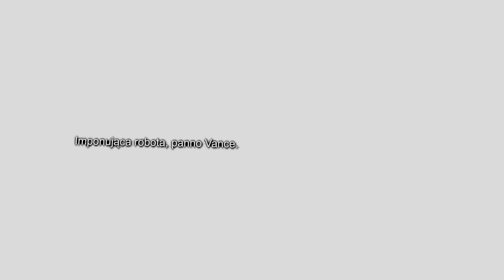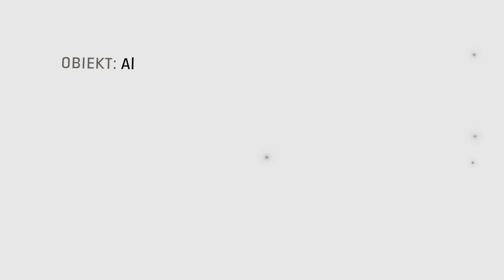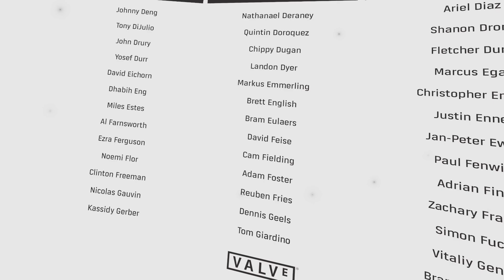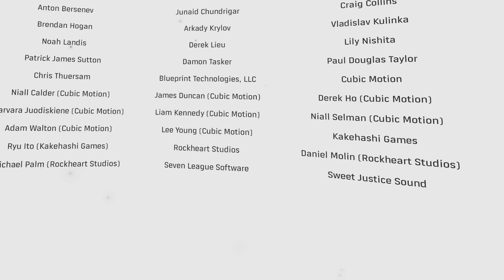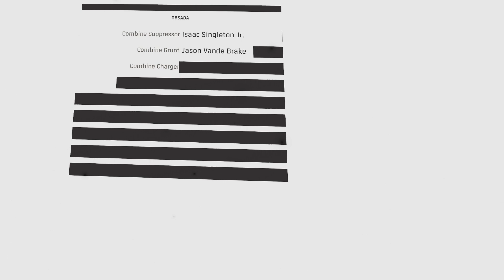Half-Life Alyx #12 - Rozdział 11: Punkt Wyjścia | Koniec | Komentarz | PCVR 60FPS 1080p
Zapraszam was na nietypowy bo gameplay z najlepszej gry VR, przejdziemy ją wraz z Gnomem Chompskim!
Zostaw łapkę i subika, jeżeli możesz.